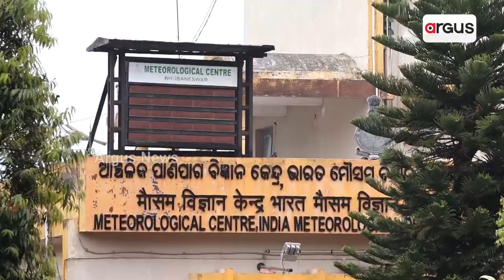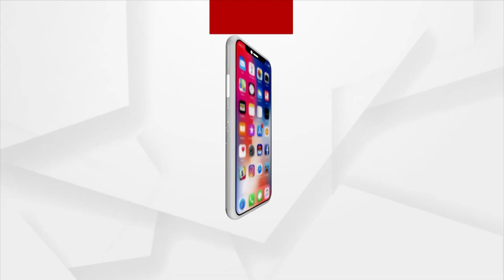Odisha Still Sees Hot Weather Amidst Arrival Of Monsoon